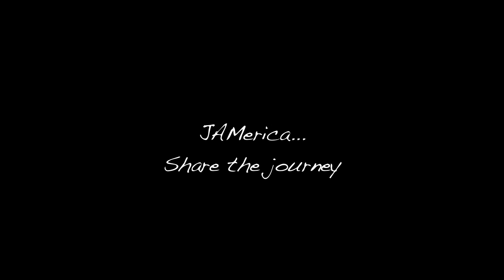Nudge the Groove.mov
Donna the Buffalo band members Jeb and Tara talk about venturing out on a solo.